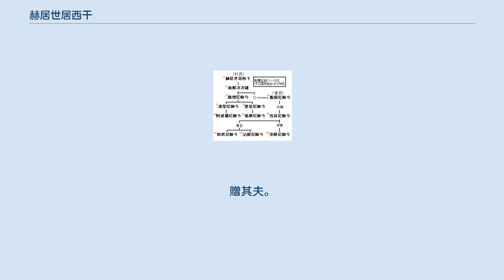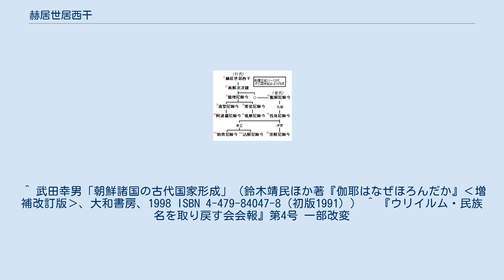赫居世居西干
赫居世居西干（かくきょせい きょせいかん、紀元前69年? - 後4年 ）は、斯蘆国の初代の王（在位:紀元前57年? - 4年）であり、姓を朴、名を赫居世とする。
 『三国史記』新羅本紀によれば、辰韓の今の慶州一帯には古朝鮮の遺民が山合に住んでおり、楊山村（後の梁部もしくは及梁部）・高墟村（後の沙梁部）・珍支村（後の本彼部）・大樹村（後の漸梁部もしくは牟梁部）・加利村（後の漢祇部）・高耶村（後の習比部）という6つの村を作っていた。
この六つの村を新羅六部と呼ぶ。
 楊山の麓の蘿井（慶州市塔里に比定される）の林で、馬が跪いて嘶いていることに気がついた高墟村の長の蘇伐都利（ソボルトリ）がその場所に行くと、馬が消えてあとには大きい卵があった。
その卵を割ると中から男の子が出てきたので、村長たちはこれを育てた。
10歳を過ぎるころには人となりが優れていたので、出生が神がかりでもあったために6村の長は彼を推戴して王とした。
このとき赫居世は13歳であり、前漢の五鳳元年（前57年）のことという。
即位するとともに居西干と名乗り、国号を徐那伐（ソナボル）といった。
王となって5年、閼英井の傍に現れた龍（娑蘇夫人）の左脇（『三国史記』では右脇）から幼女が生まれた。
娑蘇夫人がこれを神異に感じて、育て上げて井戸の名にちなんで閼英と名づけた。
成長して人徳を備え、容姿も優れていたので、赫居世は彼女を王妃に迎え入れた。
閼英夫人は行いが正しく、よく内助の功に努めたので、人々は赫居世と閼英夫人とを二聖と称した。
 『三国遺事』王暦・新羅始祖赫居世条の伝える建国神話は、骨子は『三国史記』と同じであるが細部に違いがみられる。
 『三国遺事』や『三国遺事』によると、中国の王室の娘娑蘇夫人が、夫がいないのに妊娠したので海を渡り、中国から辰韓にたどり着き、赫居世居西干とその妃閼英夫人を生んだ。
 『三国遺事』巻五「感通第七」条には以下の記述がある。
 其始到辰韓也。
生聖子為東國始君。
蓋赫居閼英二聖之所自也。
故稱雞龍雞林白馬等。
雞屬西故也。
嘗使諸天仙織羅。
緋染作朝衣。
贈其夫。
國人因此始知神驗。
 〈（娑蘇は）はじめ辰韓にきて、聖子を生み、東国の最初の王となった。
たぶん、赫居世と閼英の二聖を生んだことであろう。
それで鶏竜・鶏林・白馬（など）の称があるが、（これは）鶏が西がわ（西方）に属するからである。
あるとき（娑蘇が）諸天の仙女たちに、羅うすものを織らせ、緋色に染めて朝服を作り、彼女の夫に贈った。
国の人がこのことによってはじめてその神験を知った。
〉 在位61年にして紀元4年3月に死去し、虵陵に葬られたという。
『三国遺事』によれば、赫居世が死んで昇天して7日後に、遺体が地に落ちてバラバラになった。
国人がこれを集めて葬ろうとしたが大虵（大蛇）に阻まれたのでバラバラとなった五体をそれぞれに葬って五つの陵とした。
そのために王陵を虵陵という。
 赫は朴と同音（パルク）で新羅語の光明の意、居世は吉支（キシ＝王）と同音として、光明王（もしくは聖王）の意味とする説、「赫」は辰韓の語で瓠の意味とする説、「赫居」と日本語のヒコ（日子）やホコ（矛）との関係をみる説等がある。
『三国遺事』の指定する訓によれば「世」の字は「内」と読み「赫居世」は世の中を照らす意味という。
 『三国遺事』によれば、生まれ出た卵が瓠（ひさご）の様な大きさだったため、辰韓の語で瓠を意味する「バク」を姓としたという。
そのため、同時期に新羅の宰相を務め、瓠を腰にぶら下げて海を渡ってきたことから瓠公（ホゴン）と称された倭人と同定する、またはその同族とする説がある。
また赫居世の名の頭音「赫居」または「赫」が同音であるためそのまま「朴」になったとも考えられている。
 「居西干」は辰韓語で王もしくは貴人を意味する称号と記されているが、高句麗の官位名の古鄒加を新羅語に写したものとも考えられている。
 現代で朴姓を持つ一族のうち最大の規模をもつ密陽朴氏は赫居世の子孫を名乗っている。
朴一族は創氏改名により従来の姓に加え夫婦共通である氏を創設するよう求められた際、赫居世が新羅国を建国した事と蘿井という井に近い場所で生まれたという故事から新井という氏を使用する事を好んだ。
他に 朴の字を分解した「木下」姓を名乗ることも多い。
そのため日本人で苗字が新井または木下という人は韓国・朝鮮籍または韓国・朝鮮系の帰化者であるという話が広まったが、新井や木下という苗字自体は日本に古くから存在しているため新井姓や木...